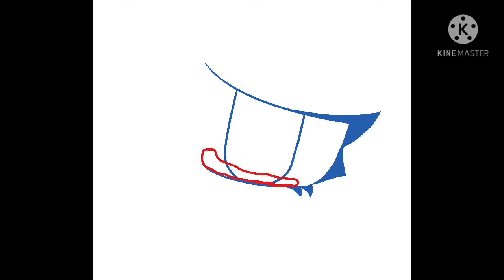Saint Bernard - Ghostbur PMV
haha I impulsobely started this at like midnight last night and it's done!

all editing was done today, along with the animation at the end.

Yes I can draw, I'm just lazy lmao.

hahahahahahahha I keep getting ideas for stuff, but this was fun, been a while since I made any form of PMV